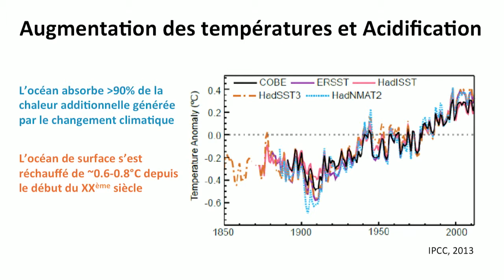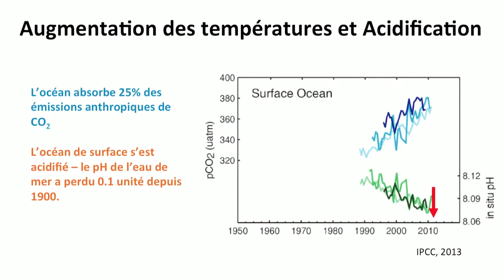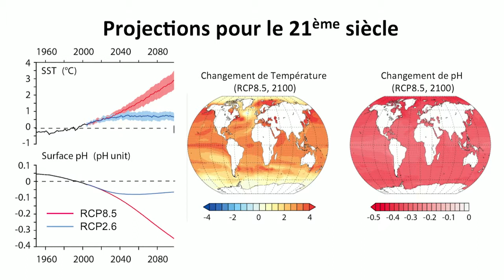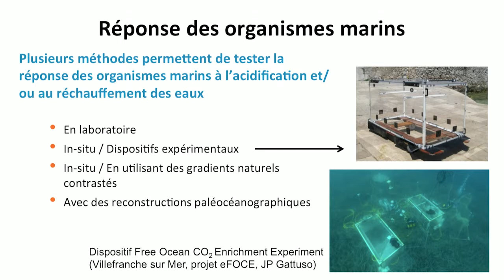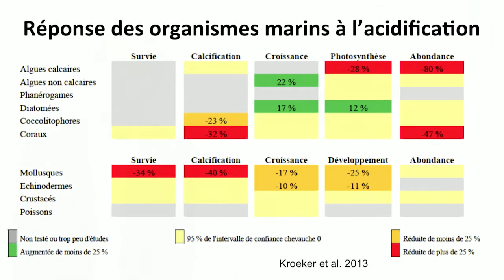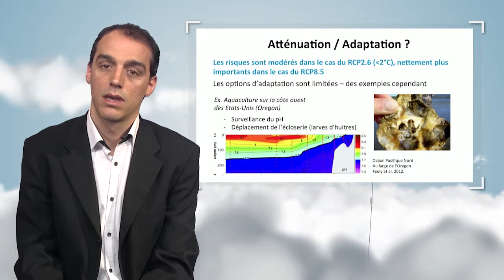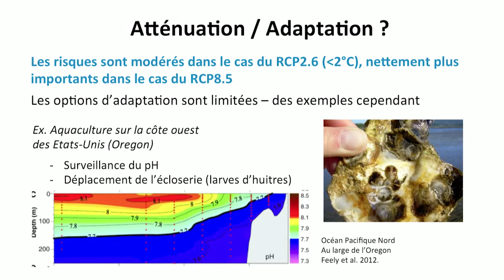Changement climatique, l'océan et ses services écosystémiques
Dans cette vidéo, Laurent Bopp met en évidence la double tendance de réchauffement et d'acidification de l'océan depuis un peu plus d'un siècle. Il montre les conséquences de ces phénomènes pour les organismes marins, et plus largement pour les services écosystémiques associés à ces milieux.